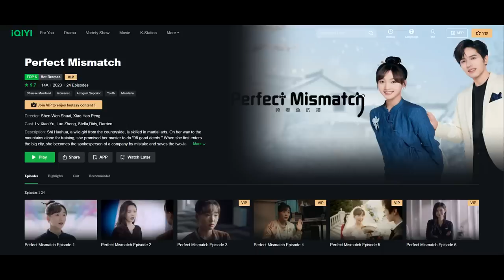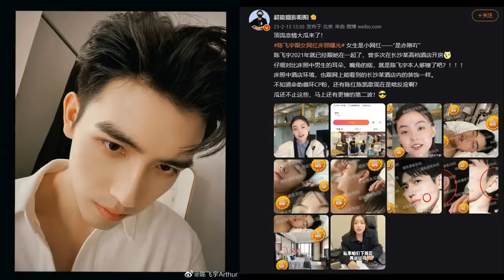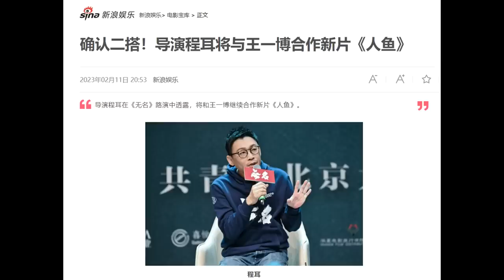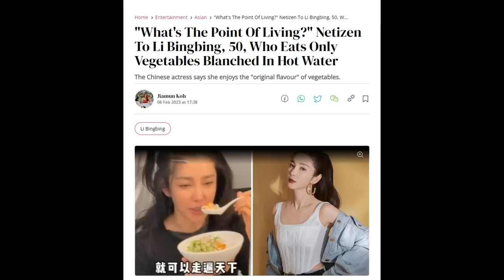Arthur Chen & It's Yilin Ah statements/ Angel Zhao & Leo Wu in Finland/ Wang Yibo/ Li Bingbing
THE RUNDOWN:
Drama updates
0:55 Premiere dates: Forbidden Flower, Wenderella's Diary, Perfect Mismatch, Starry Love
2:58 Back From the Brink new trailer
4:09 Angel Zhao, Leo Wu & other drama stars' pics

Celebrity updates
5:07 Arthur Chen responds after suggestive pics surface
8:01 Cheng Er will collaborate with Wang Yibo again
9:24 Netizens react to Li Bingbing's boiled-veggie diet